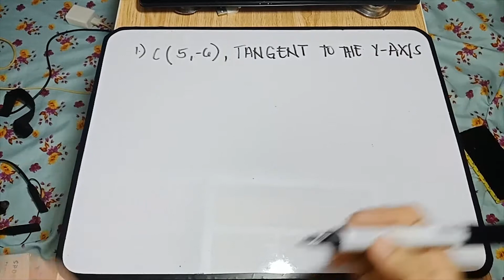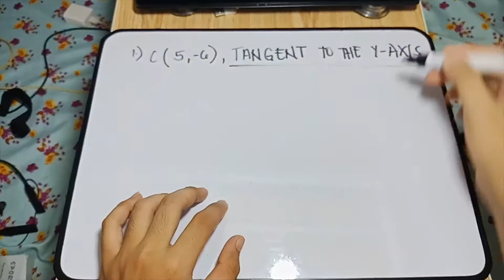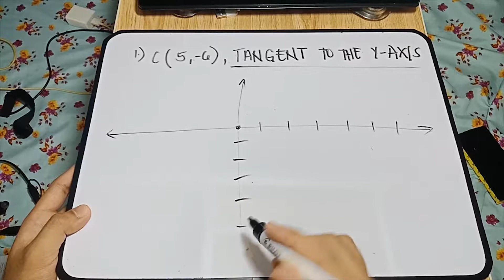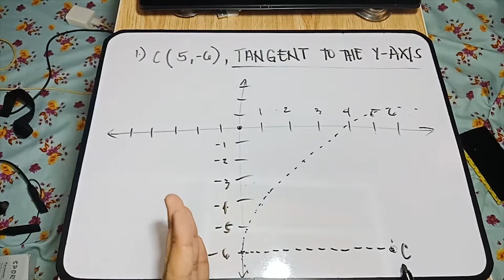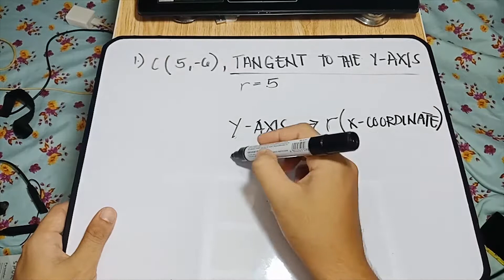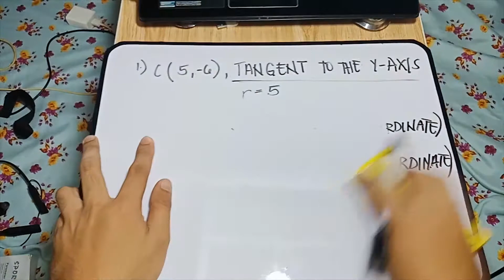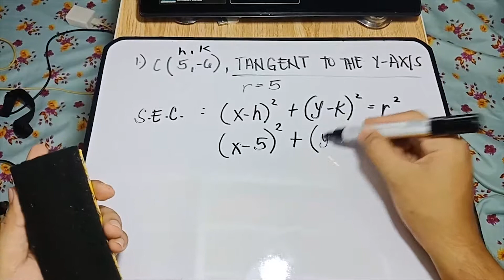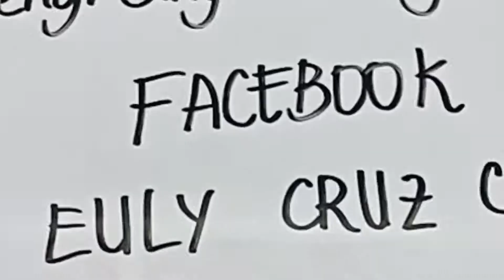Standard Equation of Circle When it is Tangent to an Axis - A Step by Step Solution in TAGALOG!!